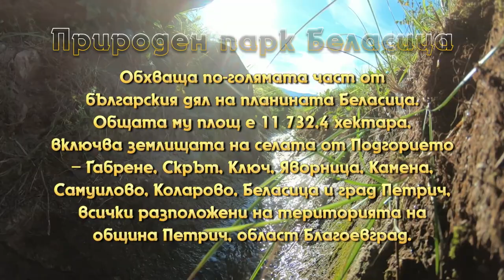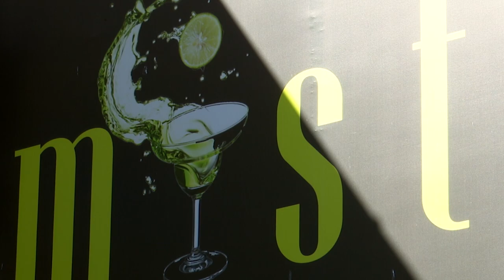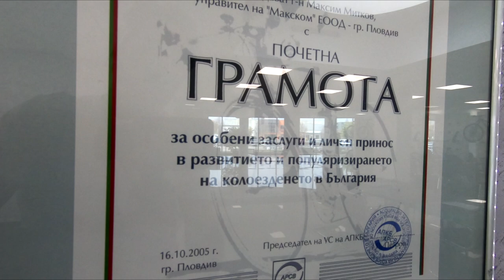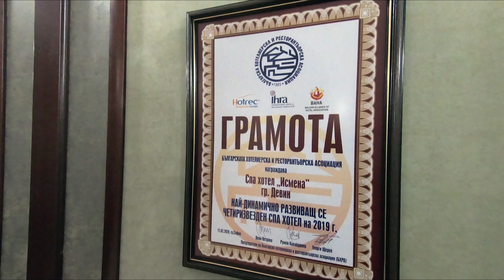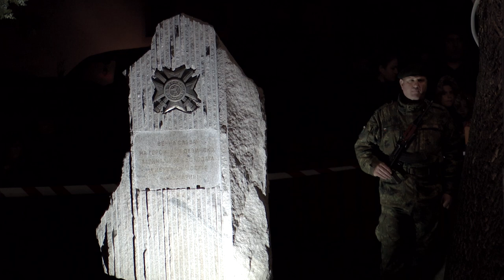BG Маршрути - Вяра, надежда и любов (2021) (AED) (Plus)